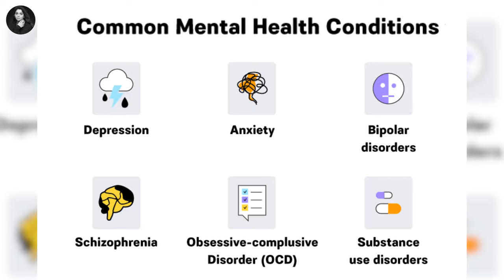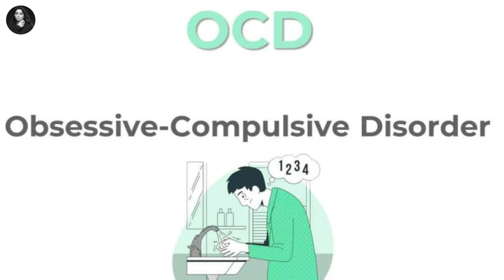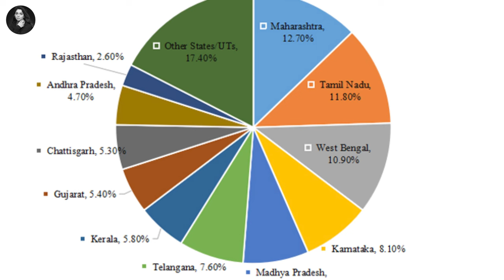“संवाद” - Let’s talk about Mental Health | 10th October | Sonalee Kulkarni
Sanwaad Rehabilitation Center

Dr. Kiran Chavan & Dr. Supriya Chavan
Mary Rock Villa, 1, Jagdamba Housing Society Ln, behind Bora Classes, Somnath Nagar, Pune, Maharashtra 411014

Filming, Production Stills & Editing: Akhil Kulkarni
& Manoj Halande

Managed by:
Shital Avhad
Anurag Pathak

About Sonalee Kulkarni :
Sonalee Kulkarni started her career in Marathi films at a very young age, while pursuing a degree in mass communication from Pune. Played the title role in a woman-oriented film in her debut film, which also won her the Best Actress and Best Debutant awards that year(Bakula Namdeo Ghotale)
She’s known for doing versatile roles in films like Mitwaa, Classmates, Zapatlela 2, being commercial flicks to Historical Ramamadhav and Ajintha.

A complete outsider, an army kid, and post graduate in Radio, tv and film production, she also featured in Bollywood films like Grand Masti and Singham Returns, both entering the 100 crores club.
Sonalee is known for doing pivotal roles in Marathi cinema, becoming the Poshter Girl, with playing the title role yet again, in the film by the same name, which spoke about women empowerment.

Sonalee went on to do more female-oriented films like Shutter and Hampi, Tula Kalnaar Nahi, Vicky Velingkar and Dhurala. She is currently working on yet another historical drama with the title role - ‘Chhatrapati Tararani’ slated to release in cinemas in 2023.